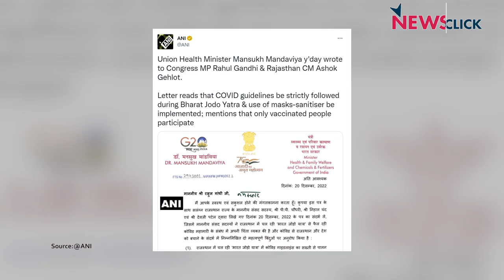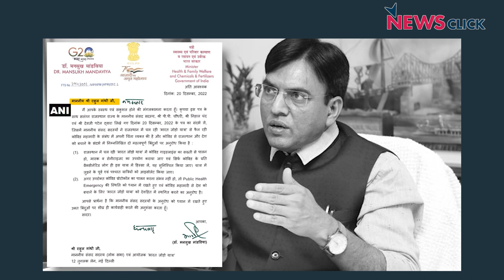Rahul पदयात्रा पर सरकारी ग्रहण Health Minister ने भेजी चिट्ठी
Union Health Minister Dr. Mandaviya ने Rahul Gandhi की Bharat Jodo Yatra को लेकर एक चिट्ठी लिखकर नया विवाद खड़ा कर दिया है. तीन सांसदों के पत्र के हवाले यह चिट्ठी लिखी गयी है. यात्रा से COVID फैलने का डर बताया गया है. Congress और BJP के प्रवक्ता चिट्ठी को लेकर भिडे हुए हैं. इस प्रकरण की पड़ताल कर रहे हैं वरिष्ठ पत्रकार Urmilesh.